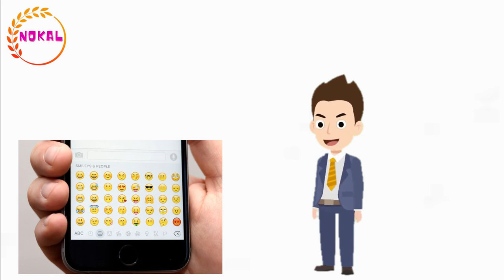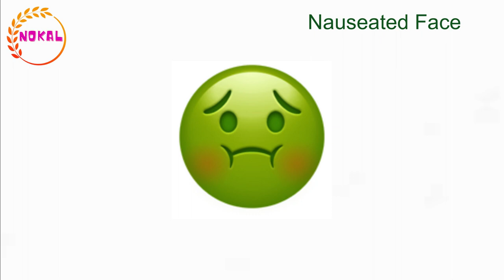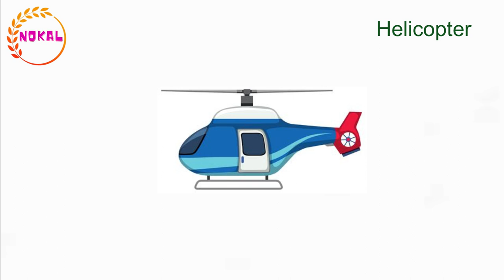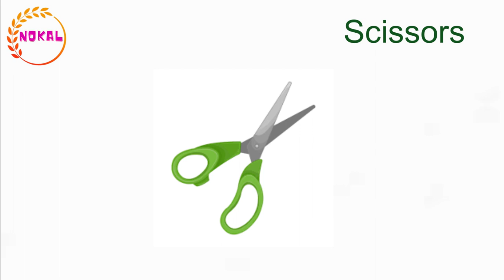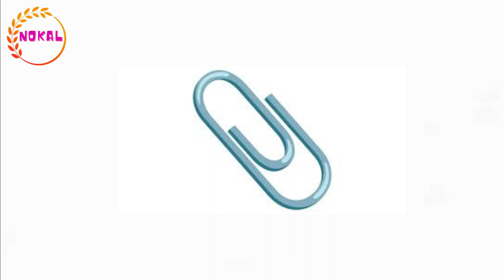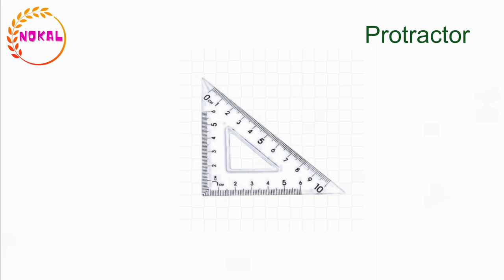Part - 1 | Emojis Meaning in Hindi and English | Learn Hindi and English words Meaning with Pictures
In This Video, you will Learn Hindi and English names of all Emois
Like  Smiking Face, Lying Face, & Many more.

Learn Hindi and English words Meaning with Pictures |